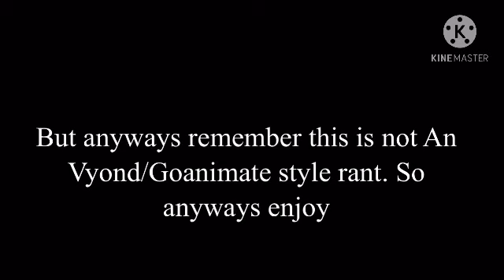(S2) Mark Dewar’s Rant series Ep16 The Room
If you like this movie I can handle your opinion